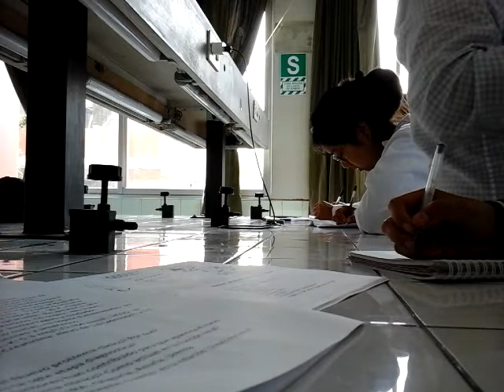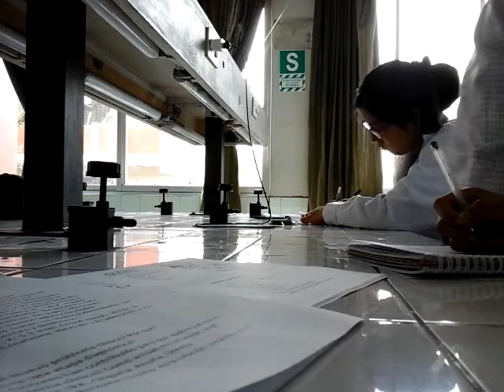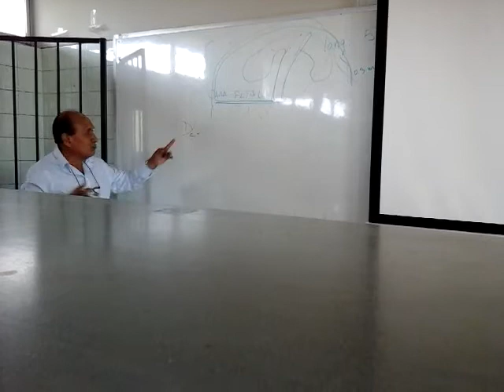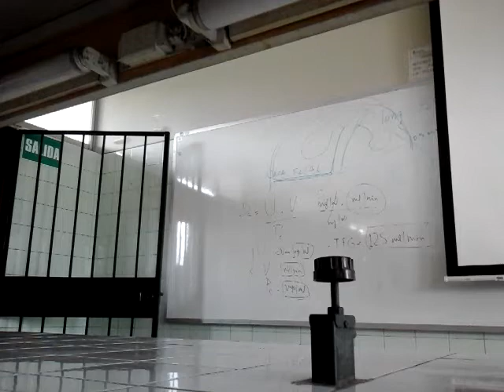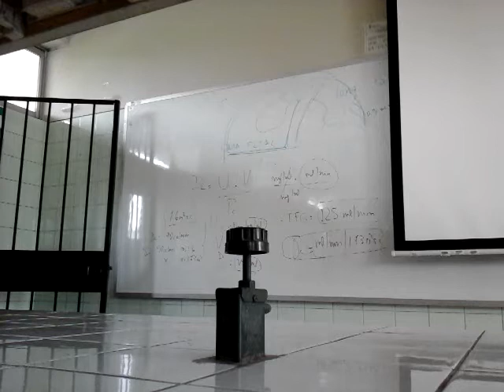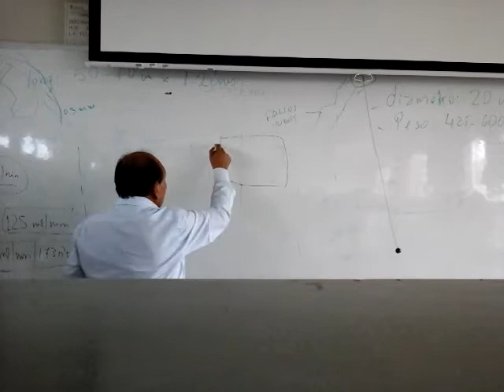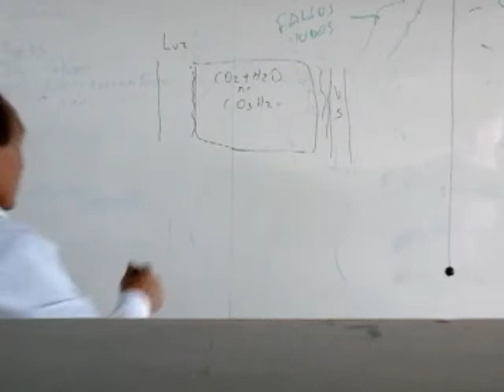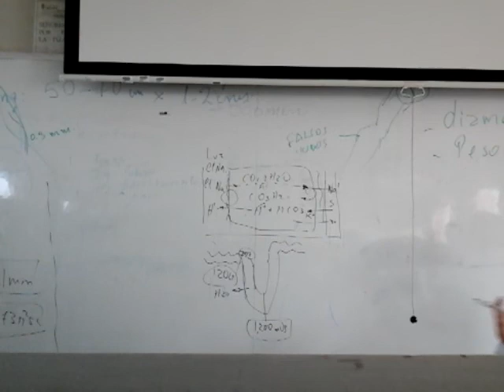FISIOPATOLOGIA RENAL CLASE 1 - PARTE 1